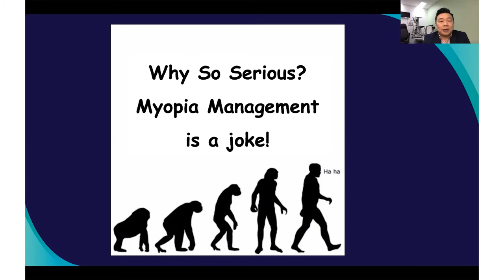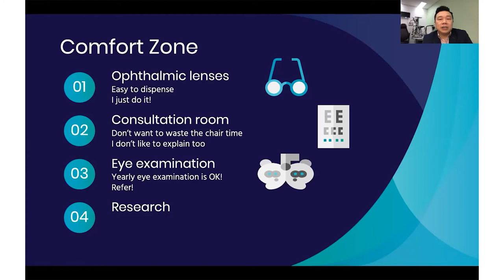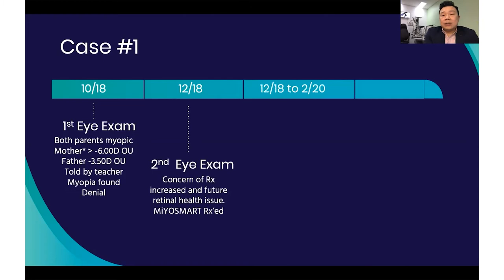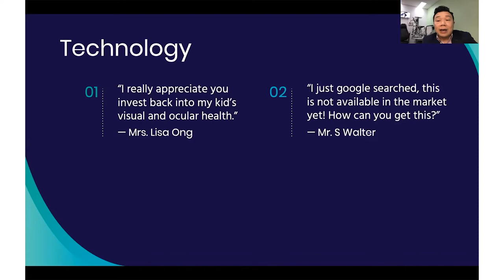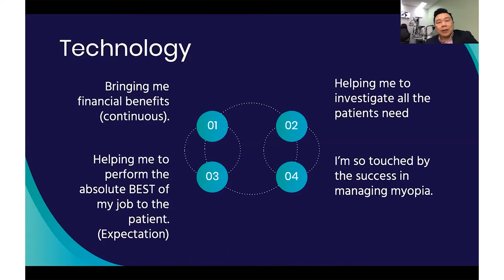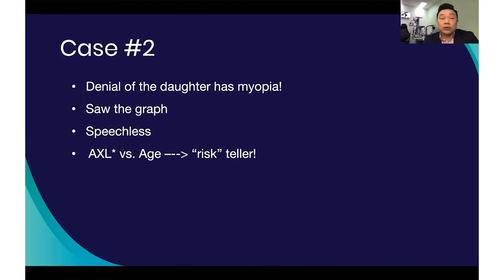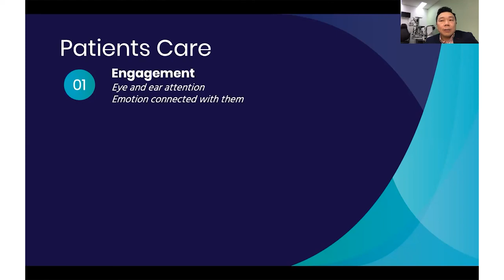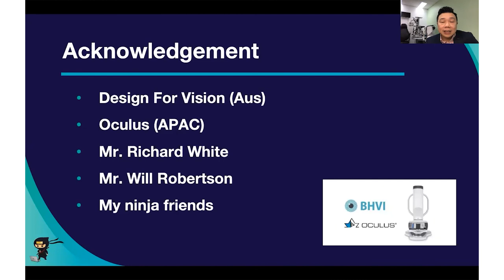Dr Oliver Woo: Myopia Management Is a Joke!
Speaker:
Dr Oliver Woo, Optometrist, Sydney, Australia

Dr Woo encourages Optometrists to leave their comfort zone and get involved in myopia management. His mission is to prevent the retinal and ocular health complications due to axial elongation and high myopia, his vision is to diminish the 2050 myopia forecast from 50 % to 40 %. Dr Woo shows interesting cases, explains his use of the OCULUS Myopia Master® software and how he utilizes the device in his practice.

Be a myopia pioneer!

The availability of products and features may vary by country, and OCULUS, reserves the right to change product specifications and design. Please contact your local distributor for current product availability in your country.